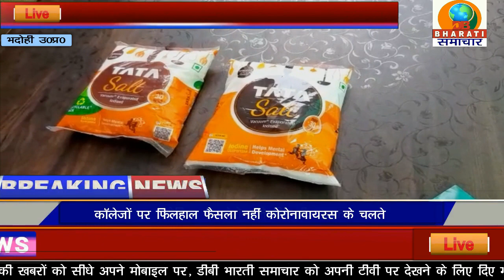दुकान पर की छापेमारी पकड़ा टाटा नमक का नकली पैकेट/BADOHI/DB BHARATI SAMACHAR